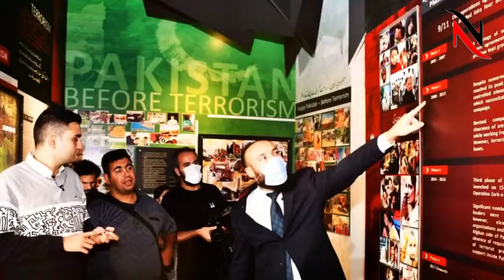Turkish Food Blogger Burak Ozdemir Visit Pakistan Army Meseum |NewsCorner pk